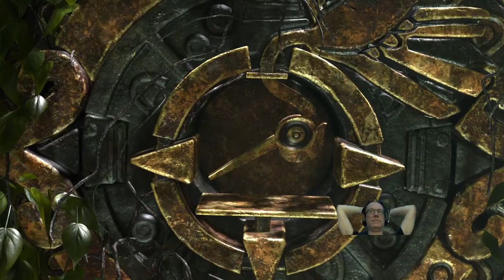PT4: Shadow of The Tomb Raider (PS4 on PS5)